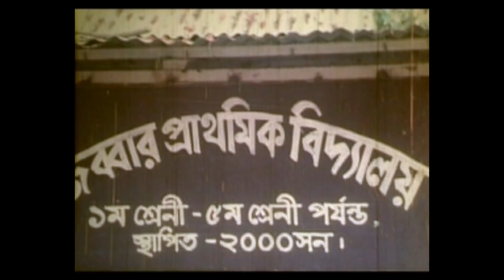বেশি কথা বললে এক থপ্পর দিবো | Manna | Rituparna | Movie Scene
Movie Scene : Jummon Kothay
Movie: Jummon Kosai
Starring: Manna, Rituparna Sengupta, Alekjandar bo, Moyuri, Rajib, Humayun Faridi, Miju Ahmed, Prabir Mitra, Somu Chowdhory, Hoque Bhai, Kabila, Munna, Kajol, Boby, Dildar, Rina Khan, Aleya, Roksana and many more
Story, Dialouge, Screenplay & Directed by Uttom Akash
Produced & Distribution: Shonka Banichitro
Dedicated by Sadid, Sabbir & Poly
Category: Bengali Movie